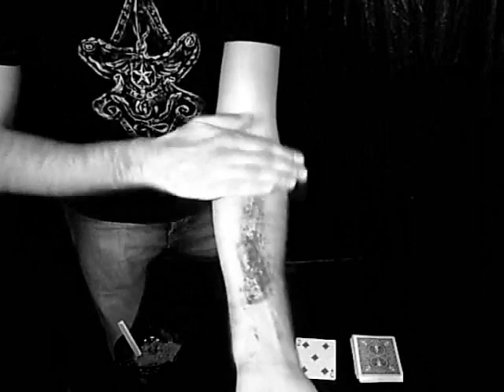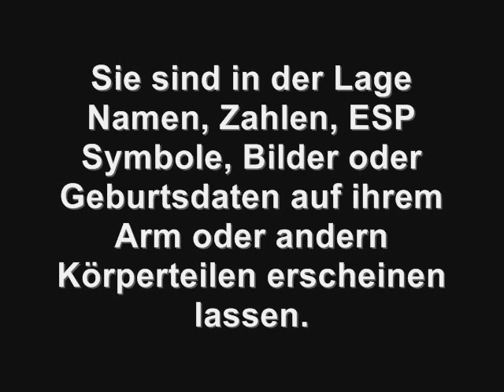Ash Pen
With this handy accessory, you can now perform the "ashes on the arm" effect not only very easily, but almost impromptu. It also opens up a wide range of effects not previously possible.

The special pen allows you to write an invisible message on your arm. When rubbed with ashes the message will become visible.

Notice: this pen can just be used successfully on the skin.